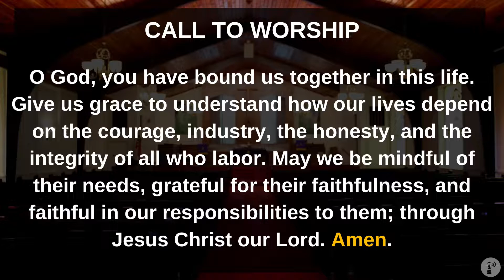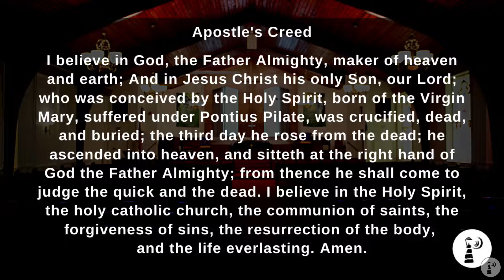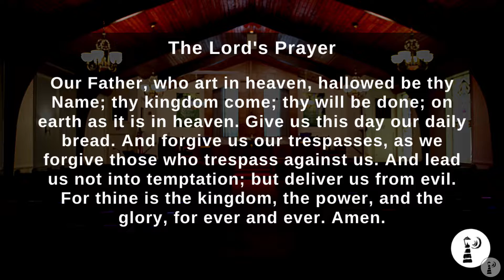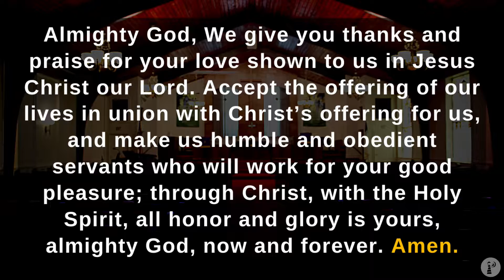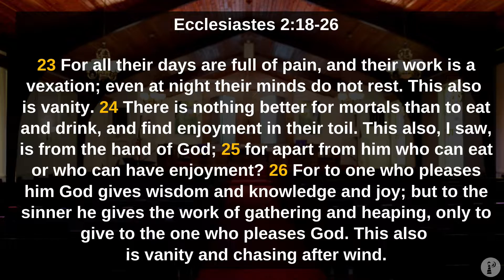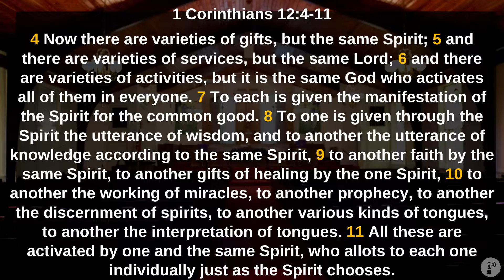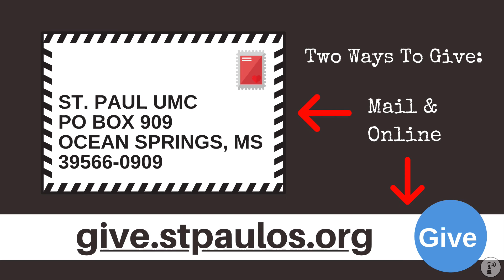Traditional Worship 09/06/2020